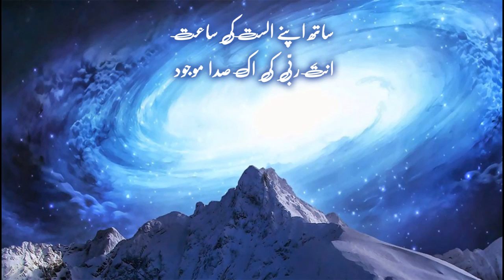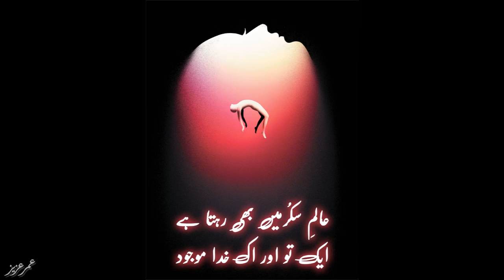KHUDA خدا || A Poetic Masterpiece by Doctor Omer Aziz || Presented by Masham Holistics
ایک تیرے سوا ہے کیا موجود
جو ہے موجود وہ بھی ناموجود

لا فنا کا شعور دینے کو
جس طرف دیکھیے فنا موجود

لا مکانی و  لا زمانی تک
نور کا ایک راستہ موجود

التباسِ نظر سے کچھ آگے
عکس موجود آئنہ موجود

 ساتھ اپنے الست کی ساعت
انتَ ربّی کی اک صدا موجود

عالمِ سُکر میں بھی رہتا ہے
ایک تو  اور اک خدا موجود

عمر عزیز